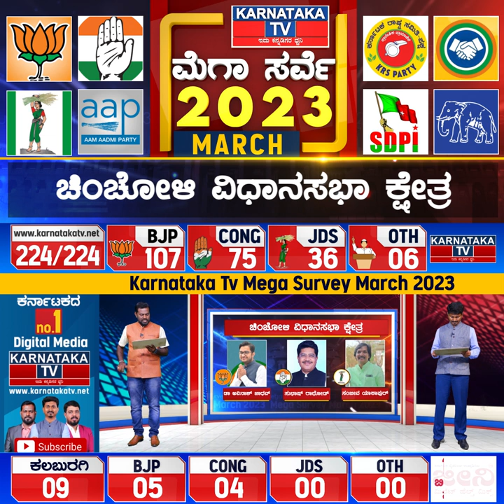Karnataka Election Survey March 2023 | Chincholi Constituency | Karnataka News